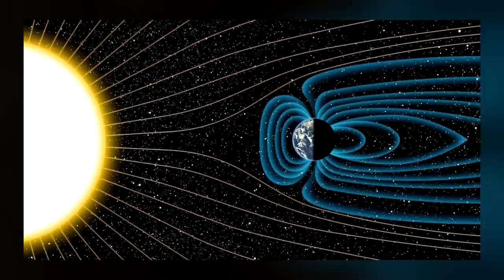Daca Am Construi Un Scut Solar In Spatiu?